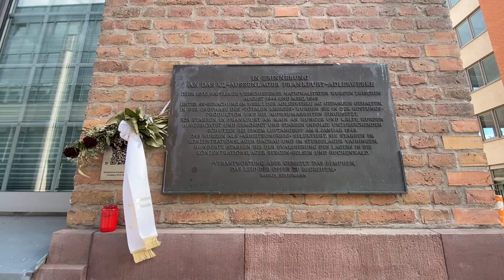Adlerwerke KZ, Frankfurt Gallus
Adlerwerke was a factory that originally specialized in making typewriters, but later on bicycles, motorcycles, and cars (you can see one in the Frankfurt Historic Museum) and eventually light tanks for the 3rd Reich. When the Nazis came to power, they had an unlimited source of forced laborers.
In total, 1616 people were killed or died from hunger and overwork.

This Memorial tells the story of the people who worked and died here, and of those who were sent off on a death march in March 1945.

The text is all in German, but they hope to have translations in English later this year. It is free and has many photos that show much of the history, but especially the tragedies that took place here.

You can get here by taking the S-3, S-4, S-5, or S-6 to Gallus Warte or with trams 11, 21, and 14, getting off at Gallus Warte. You will be able to see the Adlerwerke sign on top of the building, right past the guard tower.
Open Tue.-Fri. 14:00-18:00, Sundays 14:00-17:00
It is open other hours for groups.